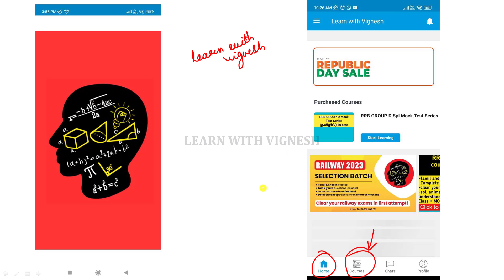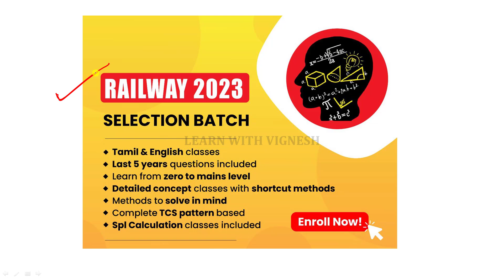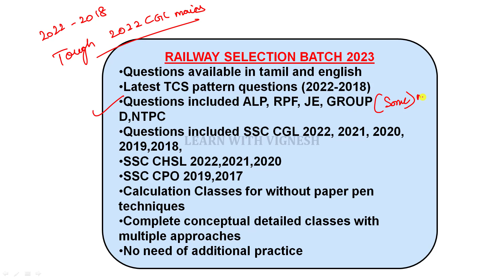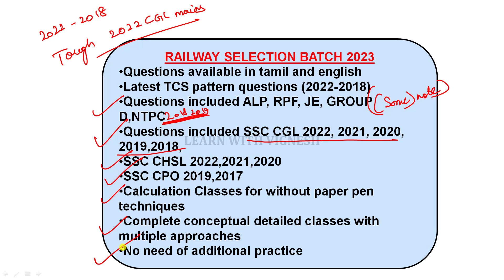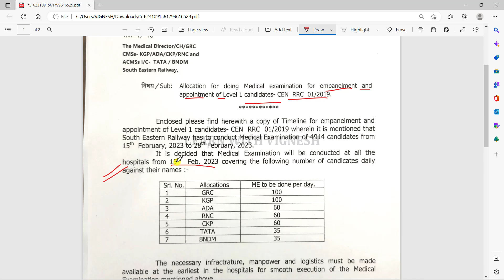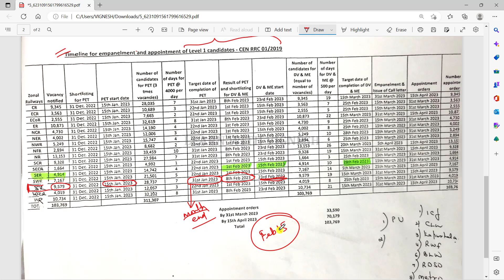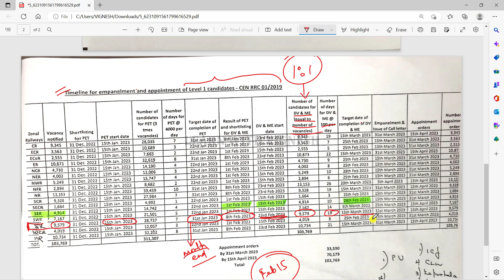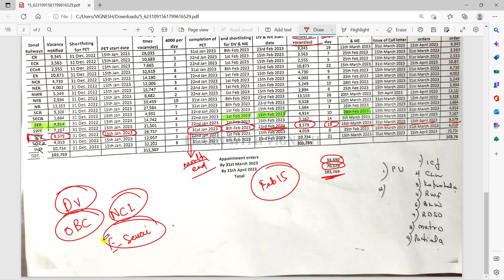RRC Group D Chennai zone DV and Medical schedule in Tamil| Learn with vignesh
Magical methods used in this course:
👉Multiple concept
👉Option elimination method
👉Step skipping